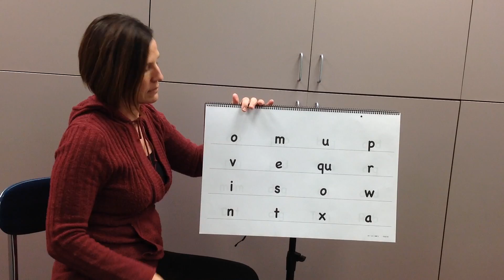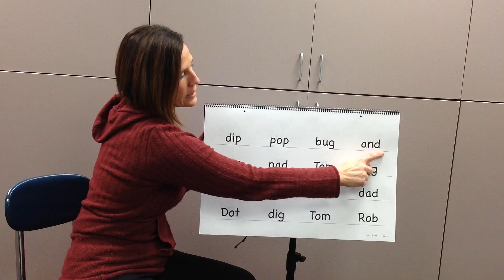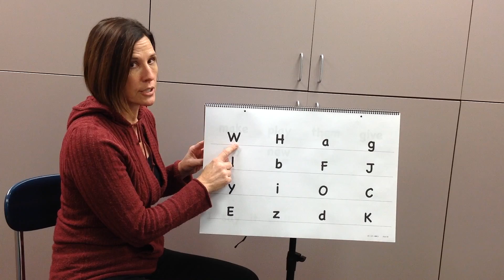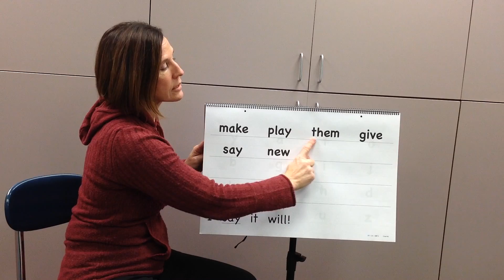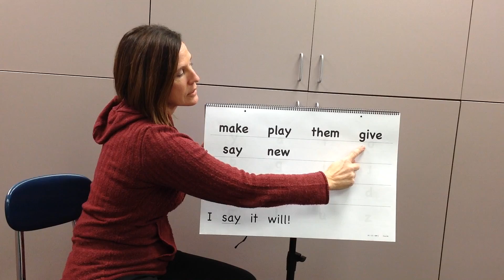OK L21 D1